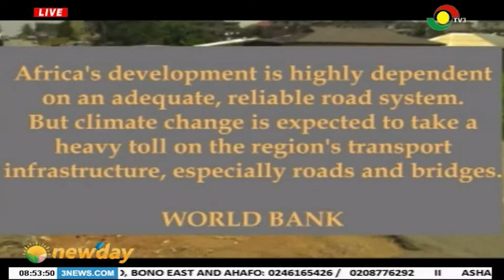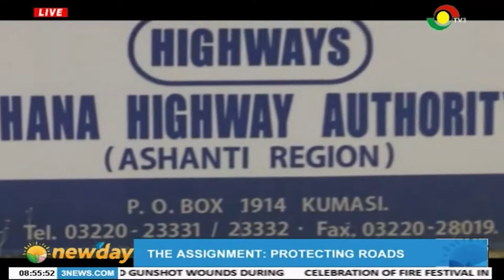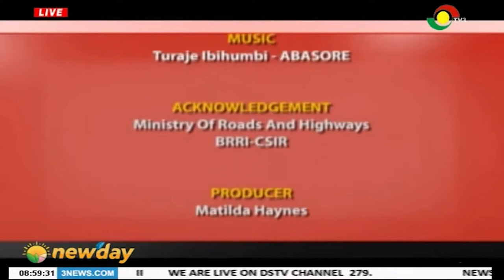The assignment on protection of roads